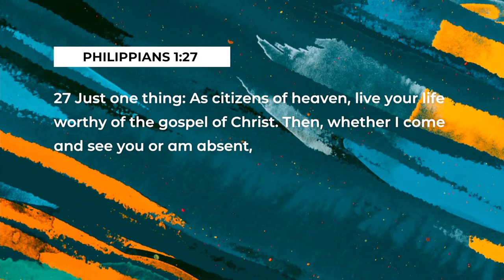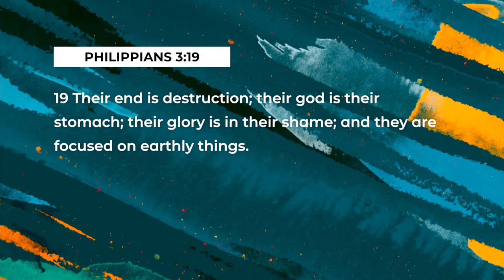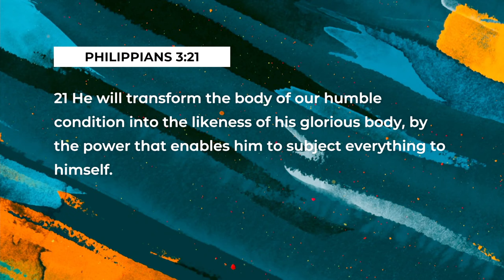Citizens of Heaven | Craig Brotherston | Ballyfermot Community Church